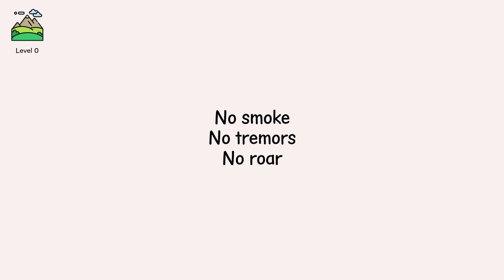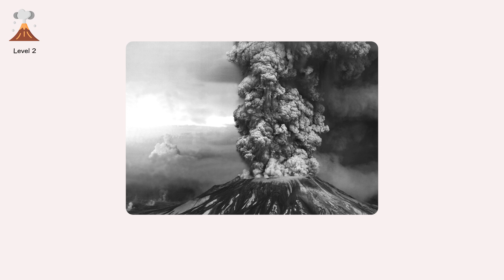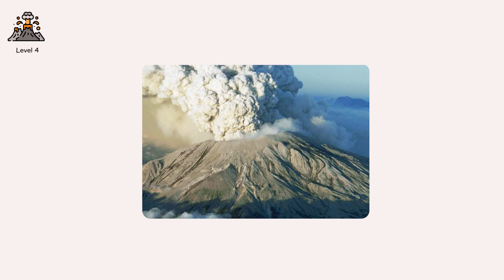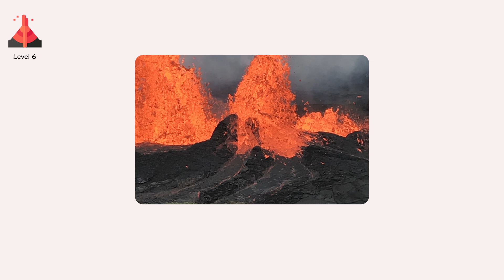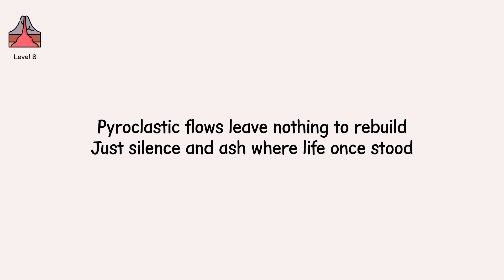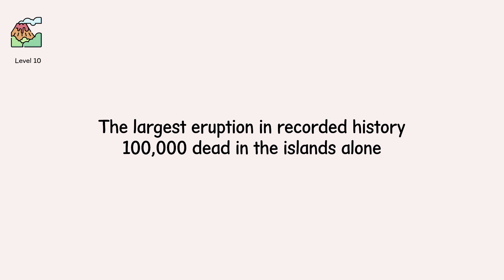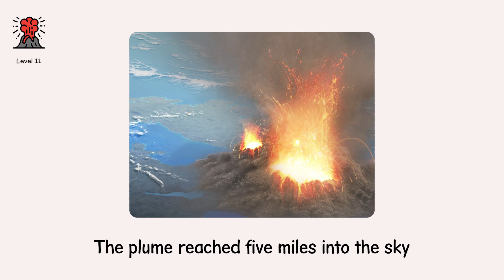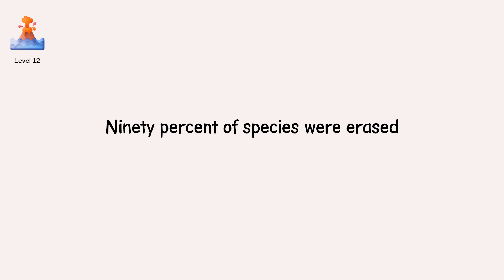Every Volcano Level Explained in 15 Minutes